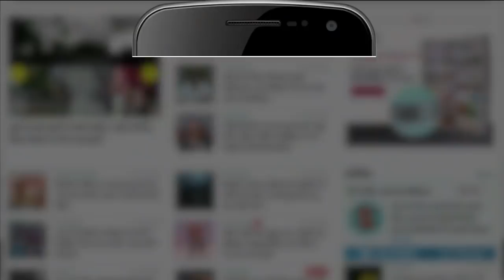राजस्थान कांग्रेस में फिर बवाल, अशोक गहलोत और सचिन पायलट खेमे में खींचतान| Ashok Gehlot Sachin Pilot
Ashok Gehlot and Sachin Pilot भले ही सार्वजनिक तौर पर एक दूसरे के साथ दिखें लेकिन इनके बीच की खींचतान कम नहीं हुई है। ये बढ़ती जा रही है। इससे निपटने के लिए अब Ajay Makan Jaipur जाने वाले हैं।